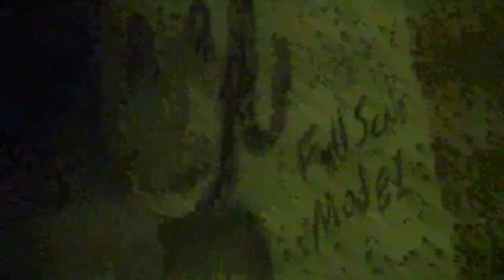The Queen of Creepy Dolls Agitha Tilda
I am The Queen of Creepy Dolls. Watch this video with the sound on and the lights off.